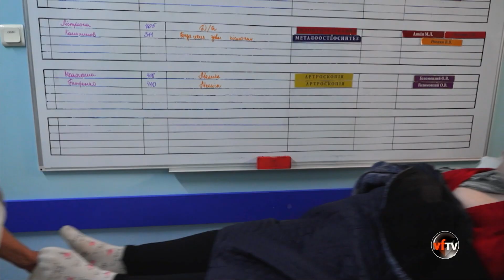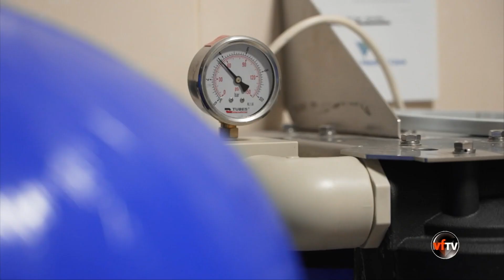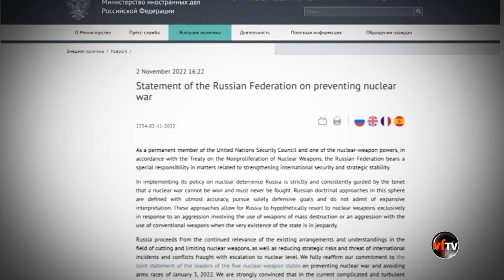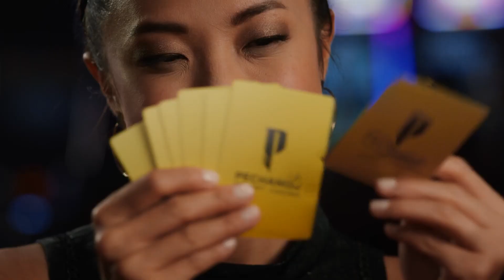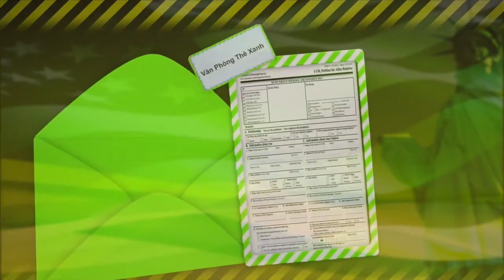VF Today | Dân Chủ kỳ vọng vào các cuộc du thuyết của cựu TT Obama | 11/3/22